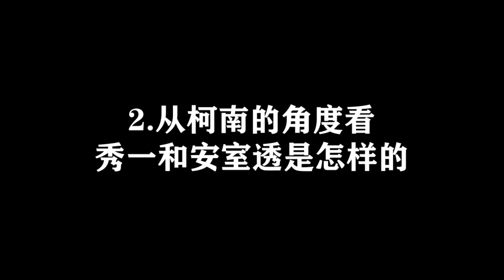还是柯南粉的脑洞比较大啊！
名侦探柯南 动漫杂谈# 请注意，本视频完全符合YouTube社区准则，没有任何违规行为。 请注意，本视频完全符合YouTube社区准则，没有任何违规行为。